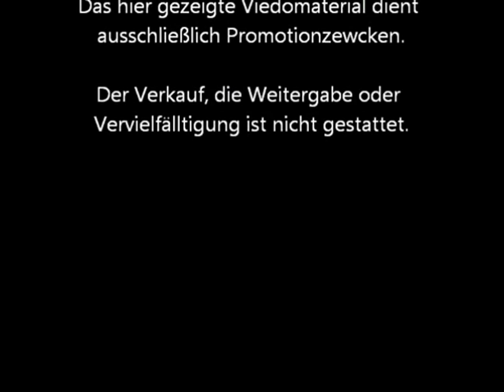SOUNDSYSTEMS ASCHAFFENBURG - Gospel Benefiz Konzert 2011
Veranstaltung mit dem Gospelchor Plenty Good Room

Gosple Benefiz Konzert in der St. Maria Immaculata Kirche in Goldbach.